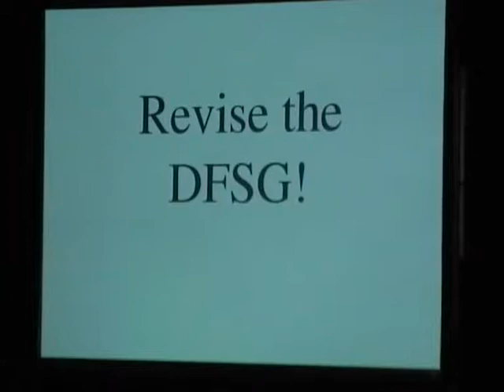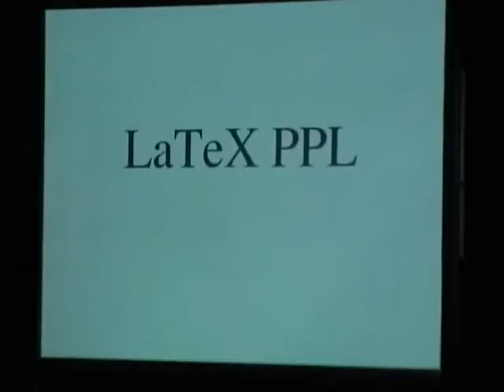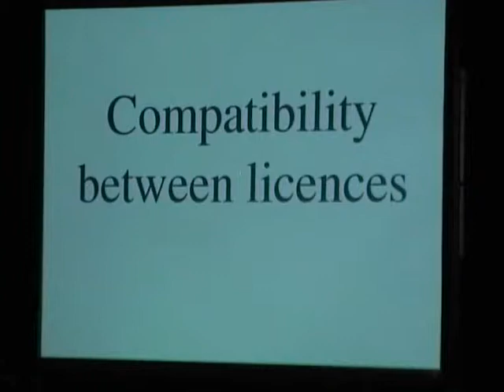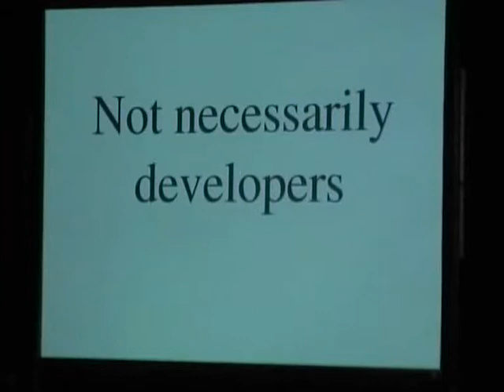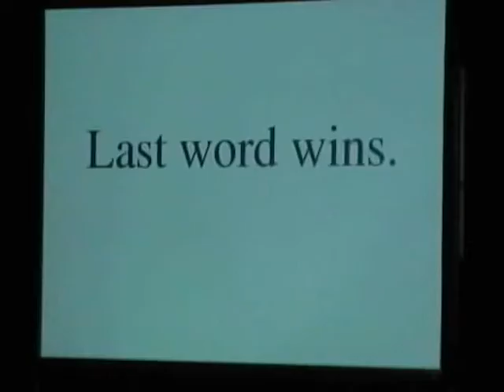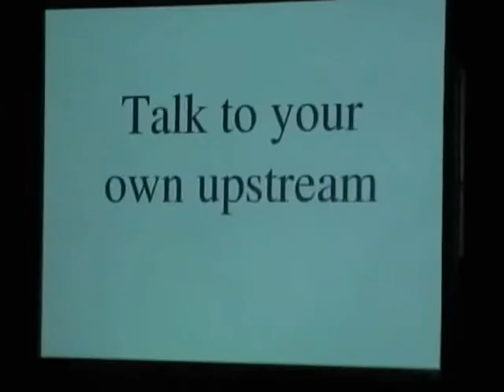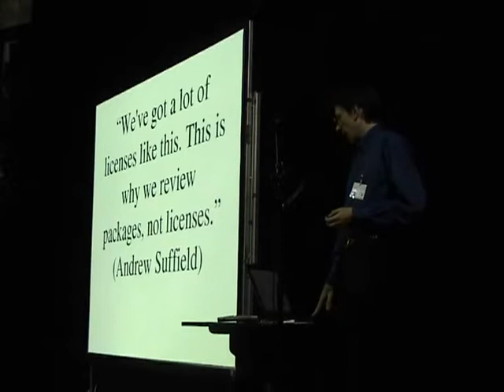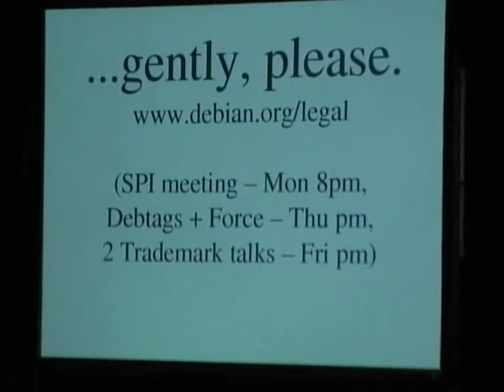Tracking the signal in the noise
by MJ Ray

Room: Upper Talk Room
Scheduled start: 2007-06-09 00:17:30